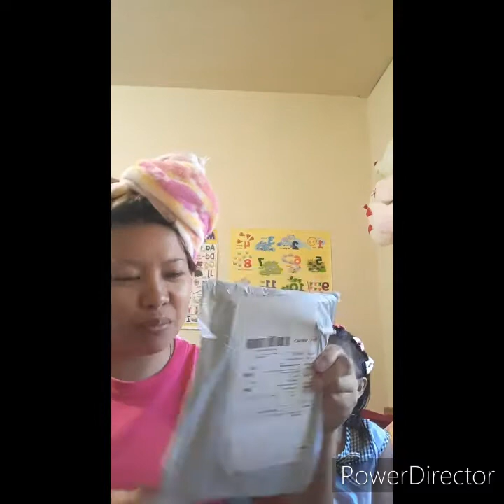Nandito ang inorder sa shoppee,disappointed or not?Bons life in the philippines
my order in shoppee has arrived
Bons life in the philippines